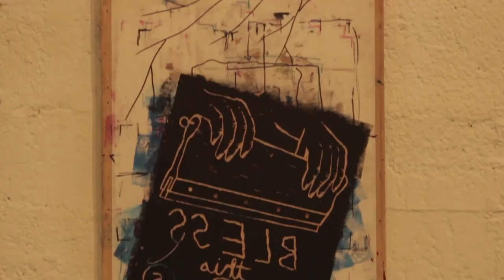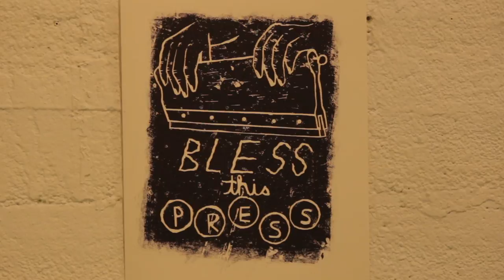RE UP The Opening, Graffiti Gallery, Winnipeg, Canada.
Review of some of the art works in the RE UP exhibition at Graffiti Gallery, Winnipeg, Canada. Opening May 1, 2015.